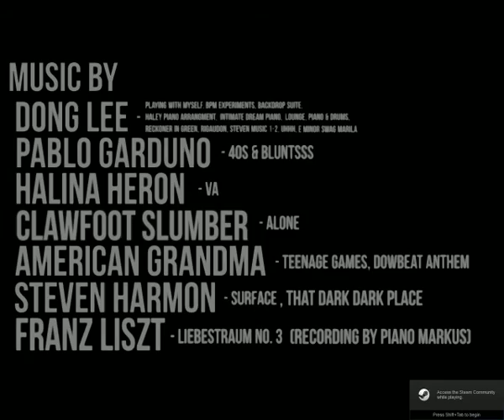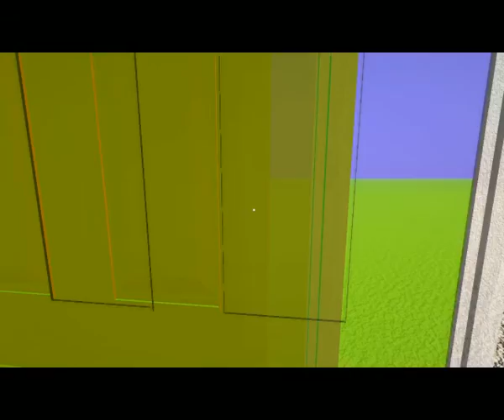That's scary!|Awkward Dimensions Redux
This game has a spook factor a weird factor and a wonky controls factor but it’s still a game that can be played